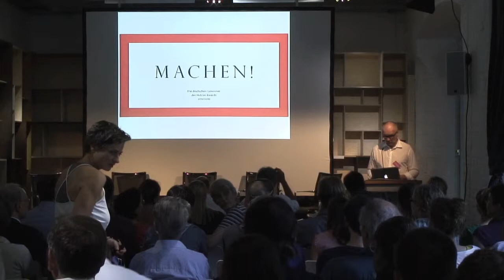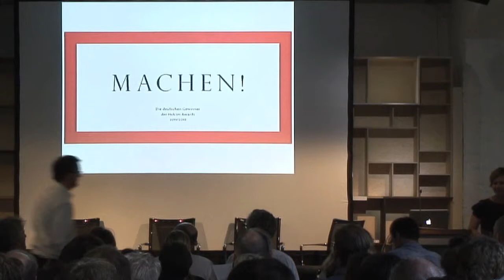Machen! Begrüssung und Einführung Nr.2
Hans-Jürgen Commerell, Director, ANCB, Berlin
Ilka Ruby, Kuratorin der Ausstellung und Architekturkritikerin, textbild, Berlin
Edward Schwarz, Geschäftsführer, Holcim Foundation